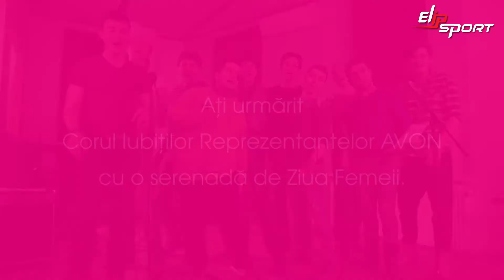Dàn hợp xướng của những người đại diện yêu quí AVON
Nếu muốn làm đẹp, ngoài những phương pháp dưỡng da bên ngoài, bạn cần phải chú ý đến việc bồi bổ và bảo vệ bên trong cơ thể mình nữa. Hãy truy cập ngay trang web Elipsport để tìm hiểu các sản phẩm hỗ trợ nâng cao sức khỏe bản thân, đồng thời giúp việc chăm sóc da làm đẹp trở nên dễ dàng hơn nhé!